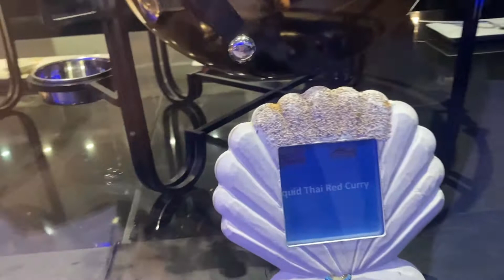SURPRISE GIFT || OPENING RED BOX || BIRTHDAY